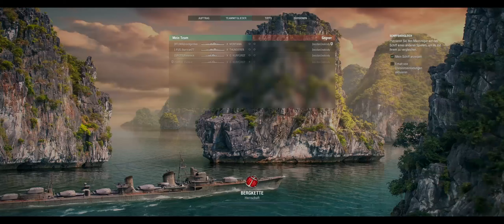World of Warships Replay #389: Z-52 [ Hydro kann eine Waffe sein ]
World of Warships deutsch -  Spiel-Center.de präsentiert: Eine Runde in World of Warships mit dem deutschen Zerstörer Z-52, Tier X, gefahren von Kaptn Murrell.
Viel Spaß mit World of Warships (WoWs)!

Alle Informationen zum Online-Spiel World of Warships findest Du auf der offiziellen Website von Wargaming.net